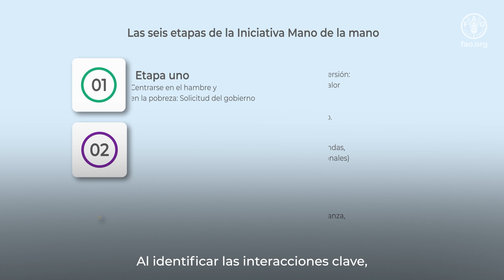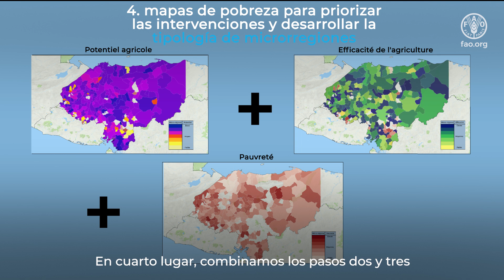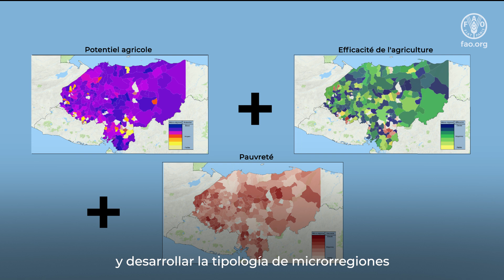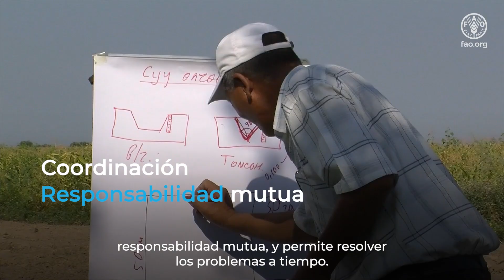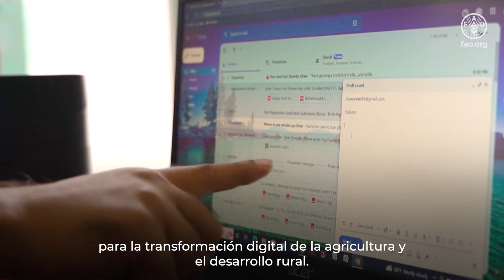FAO La Iniciativa Mano de la mano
La Iniciativa Mano de la mano (IMM) favorece la ejecución de programas ambiciosos dirigidos por los países para acelerar la transformación de los sistemas agroalimentarios erradicando la pobreza (ODS 1), poniendo fin al hambre y la malnutrición (ODS 2) y reduciendo las desigualdades (ODS 10). Emplea análisis y modelos geoespaciales avanzados, así como un enfoque consistente en el establecimiento de alianzas sólidas, para acelerar la transformación de los sistemas agroalimentarios basada en el mercado, con el fin de aumentar los ingresos, mejorar el estado nutricional y el bienestar de las poblaciones pobres y vulnerables y reforzar la resiliencia al cambio climático.

Hand-in-Hand investment forum 2023 FAO's